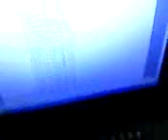Fastest typer in the world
Amazing fast 763 words per minute typing. Just practice enough and you can be as good as me.
not really!

i am the faster typer in the world
don't watch that computer nerd one it sucks
i am the fastest typer in the world